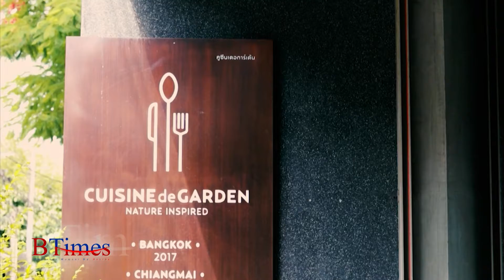BTimes : 'Cuisine de Garden' เมนูอาหารใส่ไอเดีย หยิบธรรมชาติมาสร้างสรรค์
ออกอากาศวันที่ วันที่ 7 สิงหาคม 2561 เวลา 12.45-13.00 น.

Scoop : 'Cuisine de Garden' เมนูอาหารใส่ไอเดีย หยิบธรรมชาติมาสร้างสรรค์